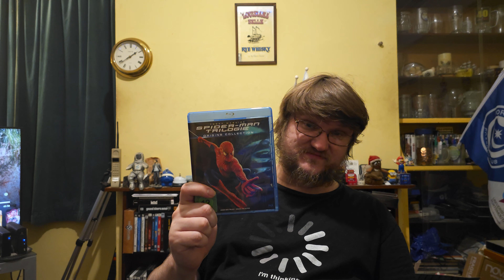A Package Opening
Enjoy and take care guys :)!